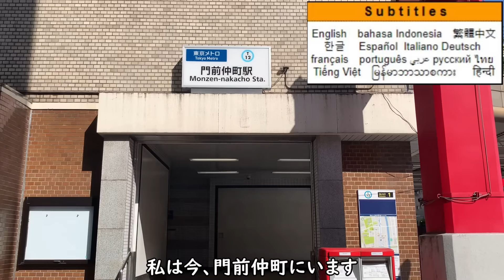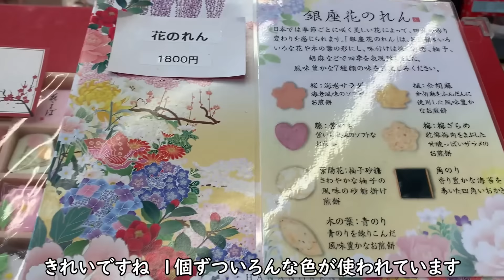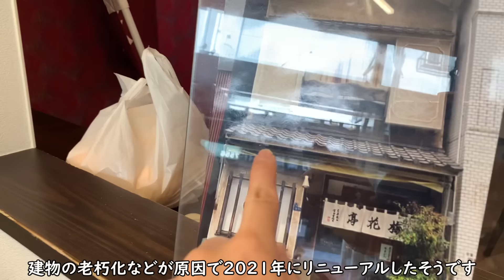和菓子を買うときに使う日本語ー日本のお菓子を紹介します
♪music
2:23 AM／  @Sharou